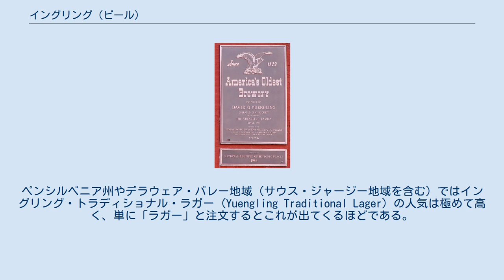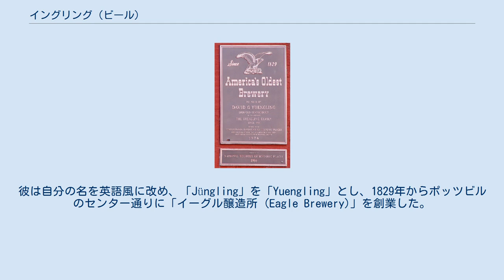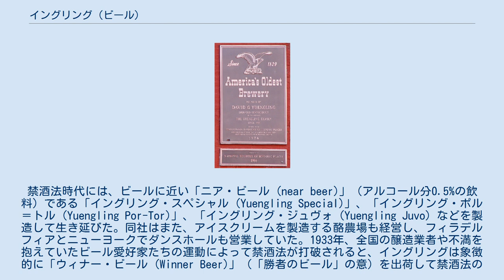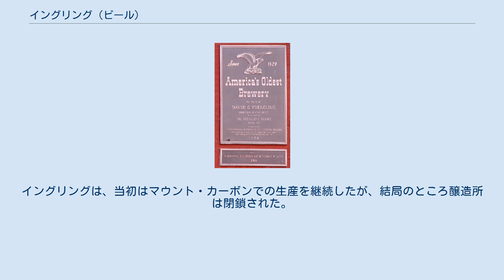イングリング (ビール)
D・G・イングリング&サン (D. G. Yuengling & Son) は、1829年に創業した、アメリカ合衆国において最も歴史が長いブルワリー（ビール醸造所）。
生産量においても、合衆国有数の大規模なブルワリーのひとつである。
イングリングは、2015年時点で、生産量において、合衆国最大のクラフトビールであった。
2011年時点での販売量によれば、サミュエル・アダムズのブランドで生産しているボストン・ビール社と並んで、最大規模の純粋アメリカ資本のビール会社とされる。
本社は、ペンシルベニア州ポッツビルにある。
イングリングは、ペンシルベニア州の2ヵ所の施設とフロリダ州タンパのブルワリーを運営しており、合わせて年間280万バレルを生産している。
 「Yuengling」は、[ˈjɪŋlɪŋ] ( 音声ファイル) YING-ling と発音されるが、これは創業者の姓で、ドイツ語で「若者」を意味する「Jüngling」の綴りを英語風に直したものである。
日本語では、「イエングリング」と表記されることもある。
 家族所有のブルワリーであり、所有権は先代所有者の子孫が、会社の経営権をそのつど買い取る形で代々継承されてきた。
ペンシルベニア州やデラウェア・バレー地域（サウス・ジャージー地域を含む）ではイングリング・トラディショナル・ラガー (Yuengling Traditional Lager) の人気は極めて高く、単に「ラガー」と注文するとこれが出てくるほどである。
 醸造所の外壁に埋め込まれたプラーク。
 ドイツ人の醸造家であったダヴィド・ゴットロプ・イングリング（1808年 – 1877年）は、当時のヴュルテンベルク王国シュトゥットガルトのアルディンゲン（Aldingen、後のRemseck am Neckar）から、1828年にアメリカ合衆国へ移民した。
彼は自分の名を英語風に改め、「Jüngling」を「Yuengling」とし、1829年からポッツビルのセンター通りに「イーグル醸造所 (Eagle Brewery)」を創業した。
彼の長男であるデイヴィッド・ジュニアは、イーグル醸造所を離れ、バージニア州リッチモンドのジェームズ川沿いに自身の醸造所であるジェームズ・リバー・ストリーム醸造所 (James River Steam Brewery) を創業した。
 当初の醸造所は、1831年に火災で焼け落ち、会社は場所を移して西マハントンゴ通りと5番通りの交差する現在地に移転した。
イーグル醸造所は、1873年にフレデリック・イングリングが経営に参加したのを機に、その名をD・G・イングリング・アンド・サンと改称した。
社名は変更されたがハクトウワシのエンブレムは、そのまま残された。
19世紀末には、ニューヨークのサラトガ・スプリングズや、カナダのブリティッシュコロンビア州トレイルにも醸造所が設けられたが、いずれも後にはポッツビルの工場に統合された。
 フレデリック・イングリングが死去した後、1899年からはフランク・D・イングリングが会社の経営に当たることとなった。
禁酒法時代には、ビールに近い「ニア・ビール (near beer)」（アルコール分0.5%の飲料）である「イングリング・スペシャル (Yuengling Special)」、「イングリング・ポル＝トル (Yuengling Por-Tor)」、「イングリング・ジュヴォ (Yuengling Juvo) などを製造して生き延びた。同社はまた、アイスクリームを製造する酪農場も経営し、フィラデルフィアとニューヨークでダンスホールも営業していた。1933年、全国の醸造業者や不満を抱えていたビール愛好家たちの運動によって禁酒法が打破されると、イングリングは象徴的に「ウィナー・ビール (Winner Beer)」（「勝者のビール」の意）を出荷して禁酒法の撤回を祝し、さらにトラック一杯のビールの積荷をホワイトハウスに送り届け、フランクリン・ルーズベルト大統領への感謝を表した。
フランク・D・イングリングが1963年に死去すると、息子であるリチャード・L・イングリング・シニア (Richard L. Yuengling Sr.) とF・ドールマン・イングリング (F. Dohrman Yuengling) が事業を継承した。
 イングリングは、合衆国...